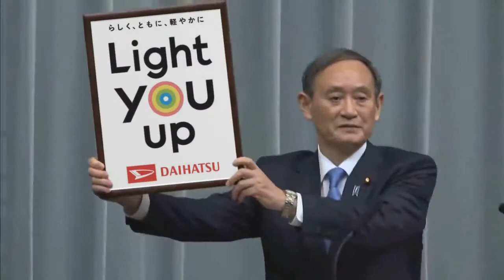元号発表「令和」の代わりに菅官房長官が誤って掲げたものとは…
額に飾りたいアイデア募集